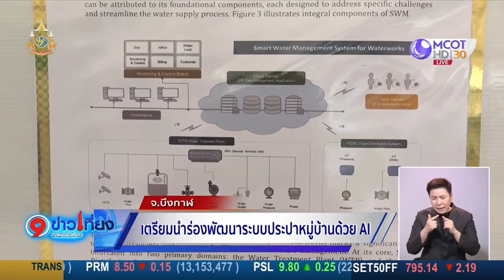ข่าวเที่ยง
เตรียมนำร่องระบบพัฒนาประปาหมู่บ้านด้วยAI บริหารจัดการน้ำแบบอัจฉริยะ